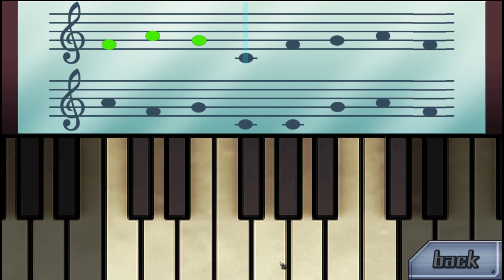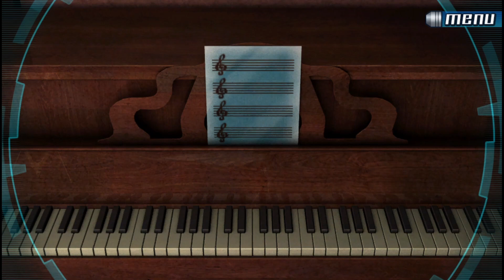Zero Escape: 9 9 9 🔒 Let's Play - Part 07: Time for me to learn to read music :D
I am once again very sorry for how slow I am with editing, I am trying to make a point of once a week when I have short work shifts doin a co-working stream on twitch so I can force myself to sit and edit while hanging with y'all.

Also no end card for a bit as I am working on making a new one!

★ Video Editing Software is Da Vinci Resolve, I would link it but I have forgotten to update to the latest version in the past and think that will happen again...
★ Photo Editing Software, I use Canva had use photoshop since I was fifteen but since use Canva and my Outro is a Canva template.